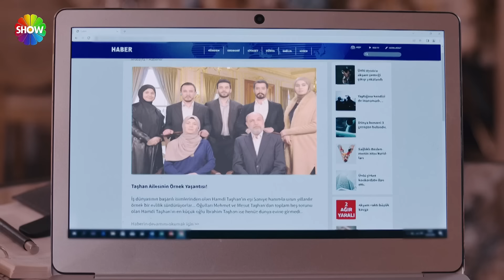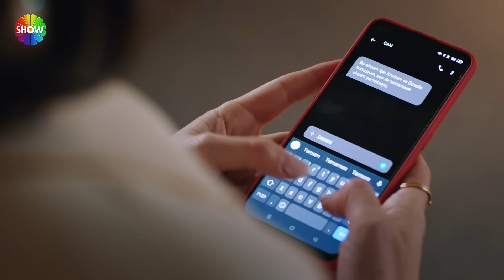Alev'den UmNur aşkını kurtarma operasyonu! | Kızılcık Şerbeti 17. Bölüm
Kızılcık Şerbeti'nin 17. Bölümünde neler oldu?

Nursema’ya ailesinin zoruyla imam nikahı kıyılması Umut’u darma duman etmiştir. Onu sakinleştirmek her ne kadar Alev’e düşse de, o da özellikle Abdullah’ın bu işe onay vermesinden dolayı çok büyük hayal kırıklığına uğramıştır. Fatih’in, Nursema’ya gönülsüz kıyılan nikahı normalleştirmesi Doğa ve Fatih cephesinde yeni bir gerilim yaratmıştır. Evde bu konuda ses yükselten ve Nursema’nın yanında duran tek kişi Doğa’dır. Doğa bununla da yetinmeyip imam nikahının iptal edilmesi için harekete geçecektir.
Abdullah Ünal’ın evinde büyük sorunlar yaşanırken güzel bir haber eve neşe katacaktır. Nilay yıllardır umut ettiği hayaline kavuşmuştur, hamiledir.
Kıvılcım ve Ömer’in birlikte olduğunu öğrenen Kayhan’ın gösterdiği tepki Ömer tarafından hemen bertaraf edilir. Nursema’nın imam nikahının iptal edilmesi için Doğa’ya yardım eden Alev, hiç beklemediği bir anda bu konuyla ilgili Abdullah’la karşı karşıya geldiğinde olay farklı bir boyuta taşınacaktır.